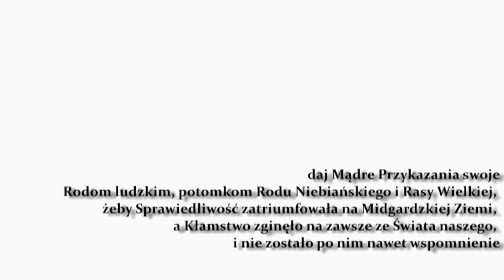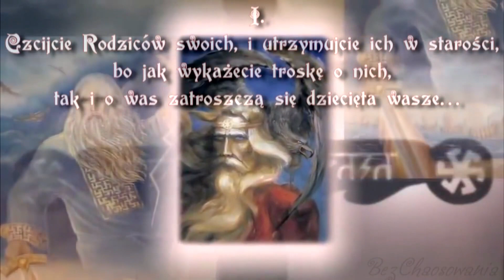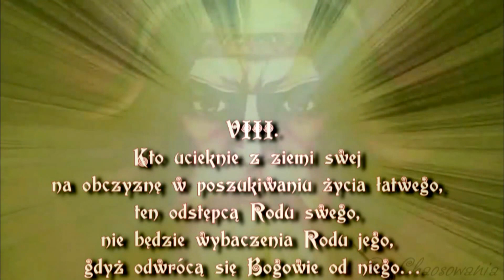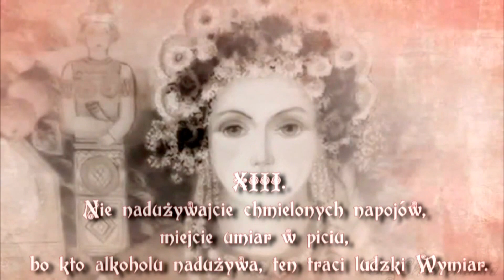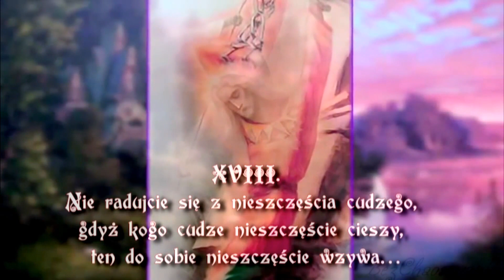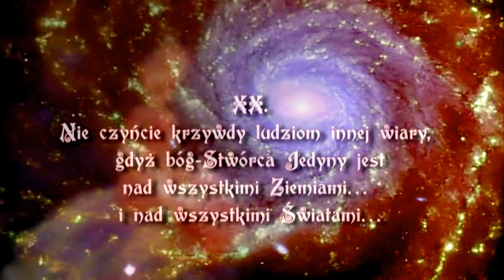Sławjańskie Przykazania (z głosem)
Dalszy ciąg odświeżania starych materiałów. Aby znaleźć więcej podobnych tekstów zapraszam do wciąż poszerzającej się Książnicy Sławjańskiej